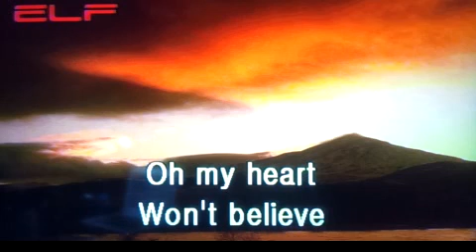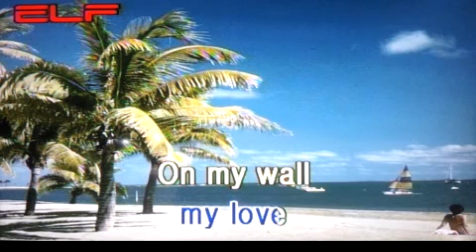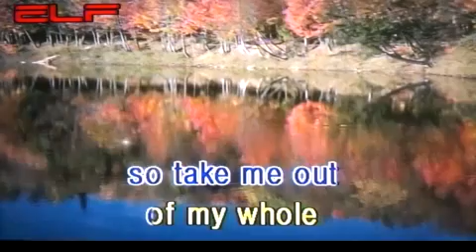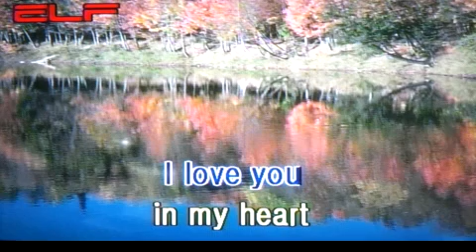팝송 (Popular Song) Don't Forget to Remdmber /전광용(白波)-Soprano Saxophone색소폰연주동영상